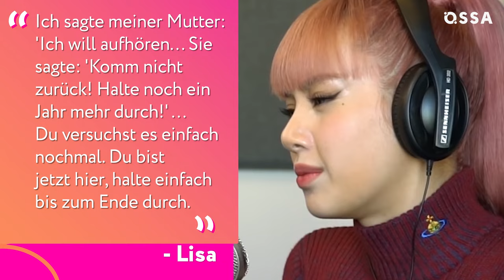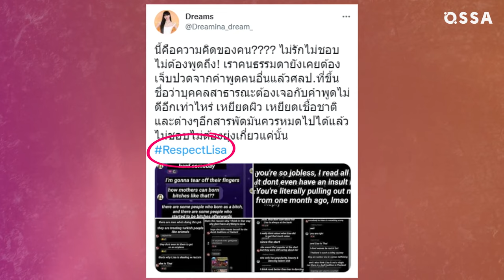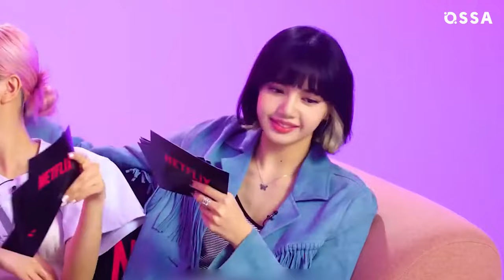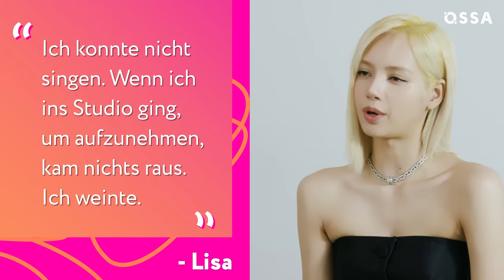Wieso Blackpink beizutreten Lisa mehr als alles andere bereuen könnte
Als Lalisa Manoban der K-Pop-Band Blackpink beitrat, schien es, als wäre ein Traum wahr geworden. Bis sie Drohungen gegen ihr Leben und Hass für alles, was sie tat, bekam.